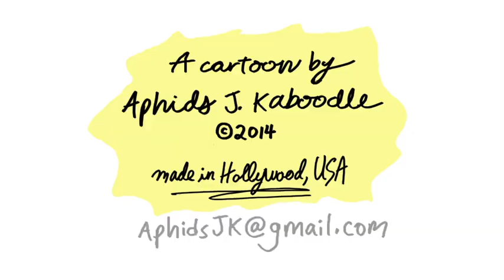"Michael Jackson" BOW TIE (VEDA April 19)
BOW TIE is Vlogging Every Day in April!!! Tune in for 30 whole days of yah-yah-yah!